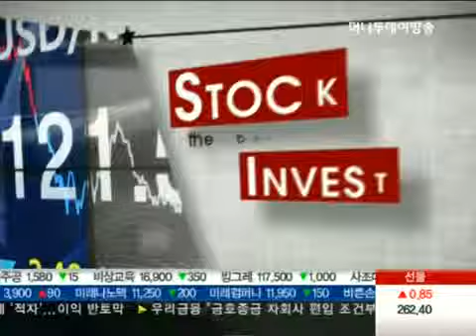중국 경제성장률 하향..영향은?